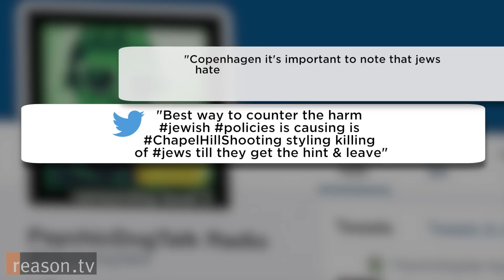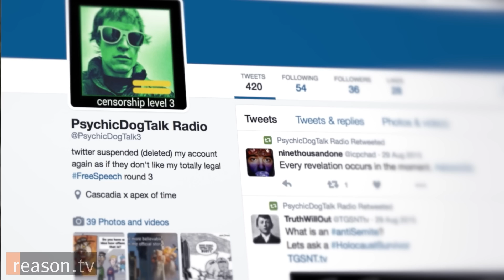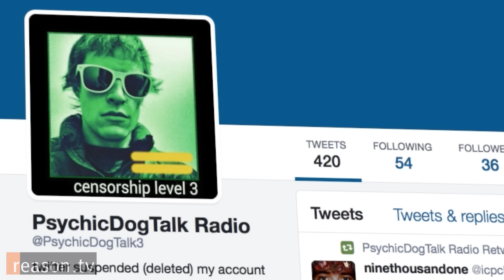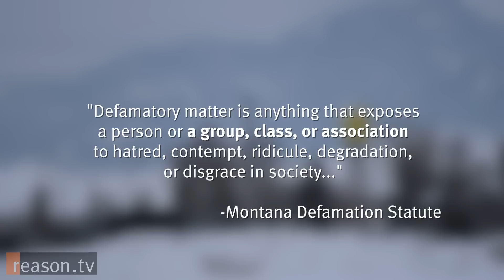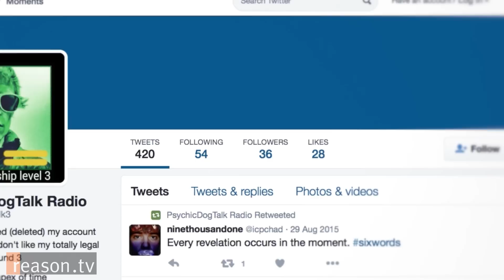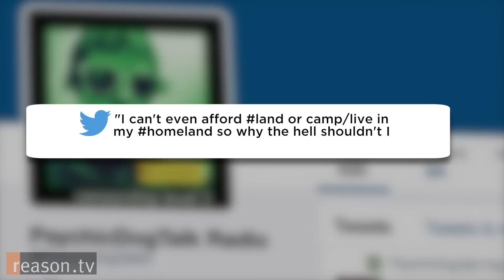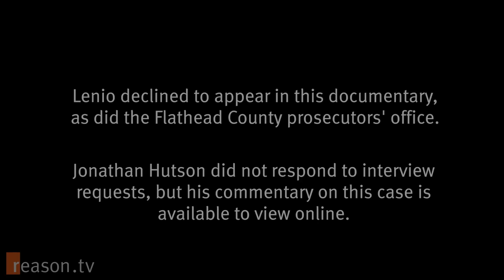5 Months in Jail for Anti-Semitic Tweets: When Does Free Speech Become a Threat?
Did police avert a mass shooting in the picturesque mountain town of Whitefish, Montana when they apprehended a young man following a string of disturbing social media posts? A handful of citizens and activists believe so.

"We do a lot of hand-wringing and praying and calling for action after school shootings. Here's a case where, potentially, a school shooting was averted," says Francine Roston, one of two rabbis living in Montana's Flathead Valley.

Roston believes she was a potential target of David Lenio, a 29-year-old short-order cook who moved to the area so he could snowboard the slopes. He often camped out in his van and, apparently, liked to use Twitter.

It all began on February 15, 2015, when publicist and political activist Jon Hutson began tweeting in the wake of mass shootings at a Copenhagen cafe and synagogue. Hutson noticed a series of anti-Semitic and conspiratorial tweets directed at him from a user named Psychic Dog Talk Radio. It was Lenio's account, and once Hutson dug deeper, he found that Lenio had spent the previous few days tweeting about killing Jews and fantasizing about perpetrating school shootings.

"Best way to counter the harm jewish policies is causing [sic] is ChapelHillShooting styling killing of jews till they get the hint & leave," read one such tweet. In another, Lenio complains about being a "wage slave" and says he's "not even opposed to shooting up a random school like that sandy hoax stunt only realer."

For deeper look at this case, watch the Reason TV video above, and check out Elizabeth Nolan Brown's previous coverage.

Approximately 7:37. Produced by Zach Weissmueller. Field producers are Paul Detrick and Alex Manning. Music by Chris Zabriskie and Lee Rosevere. Additional photography provided by Greg Lindstrom and the Flathead Beacon.